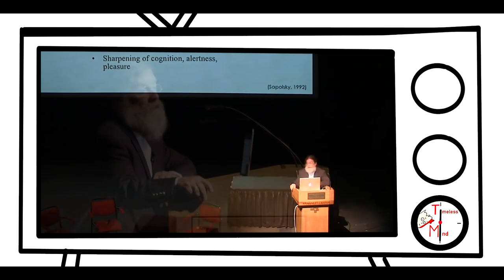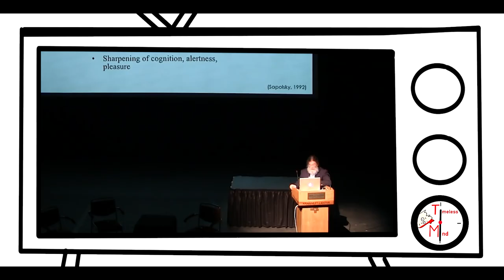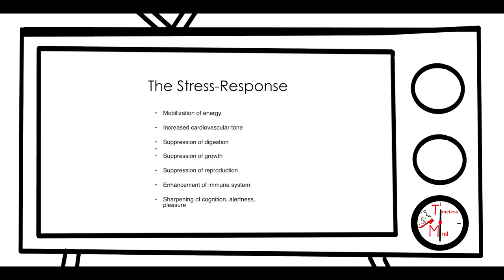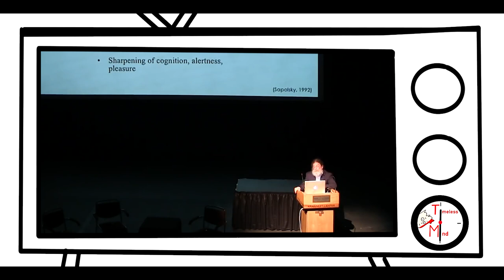Neurobiolog Robert Sapolsky - Dlaczego się STRESUJEMY?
Polecam włączyć angielskie napisy :)
Część pierwsza trylogii o Robercie Sapolskym.

Robert Morris Sapolsky is an American neuroendocrinology researcher and author. He is currently a professor of biology, and professor of neurology and neurological sciences and, by courtesy, neurosurgery, at Stanford University.